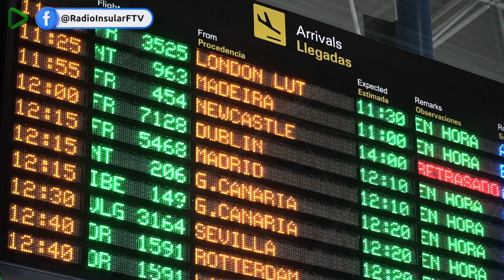Jessica de León Verdugo, prevé un muy buen verano para Fuerteventura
La Consejera de Turismo de Fuerteventura, Jessica de León Verdugo, prevé un muy buen verano para Fuerteventura, pese la inflación, la guerra y las huelgas en los transportes